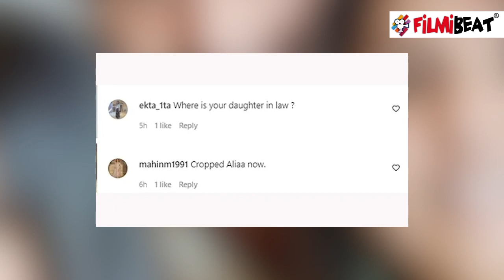Alia Bhatt को Neetu Kapoor ने फोटो से हटाया, हुईं Troll, देखें Ranbir के साथ नया post| *Bollywood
Neetu Kapoor is currently enjoying  Jug Jugg Jeeyo success. She Shared photo on instagram with Riddhima kapoor and Ranbir kapoor. Netizens trolled her to say that she has cropped Alia Bhatt this time. Alia Bhatt is busy nowadays in her upcoming Hollywood Film. Ranbir Kapoor also busy in his upcoming film, Shamshera and Brahmastra. Watch Video to know more.